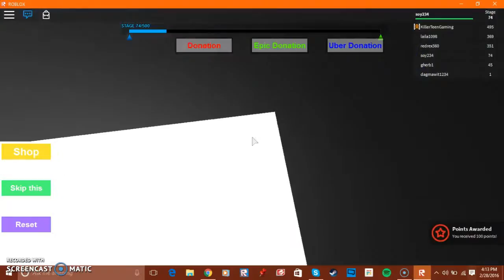Roblox, soy234, Mega Fun Obby, w/ NukeYoCity in background, Easy levels! w/ intro and outro